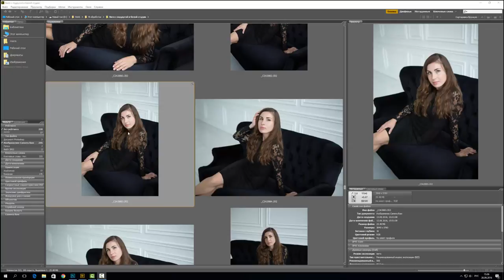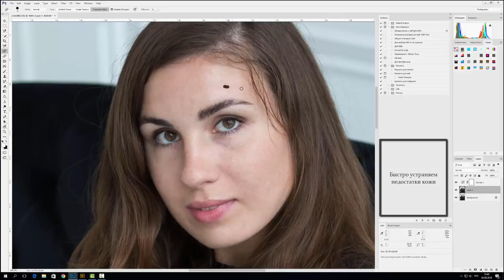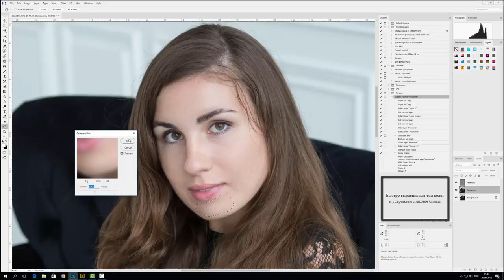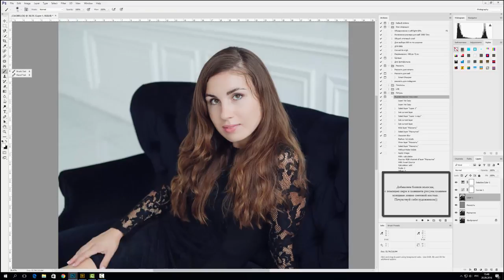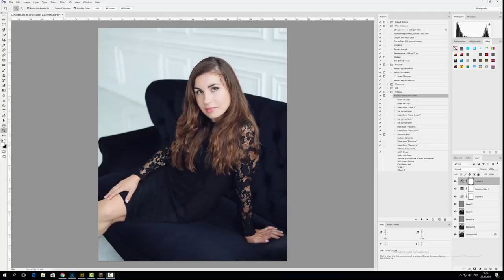Основные этапы обработки фото